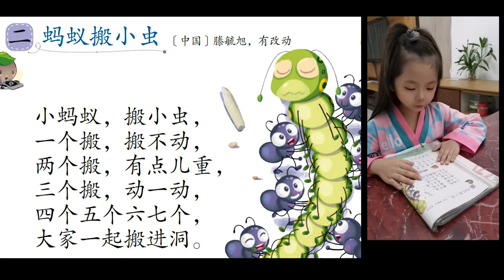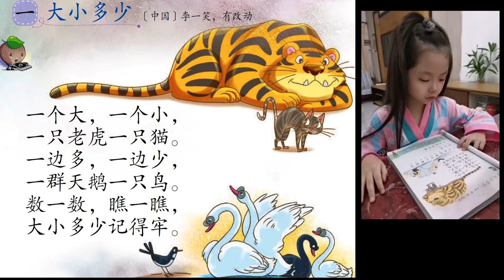《香蕉滑梯+蚂蚁搬小虫+大小多少》是由何嘉芸同学所朗读。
以上《香蕉滑梯+蚂蚁搬小虫+大小多少》是由何嘉芸同学所朗读。

谢谢何嘉芸同学勇敢地献出，掌声鼓励